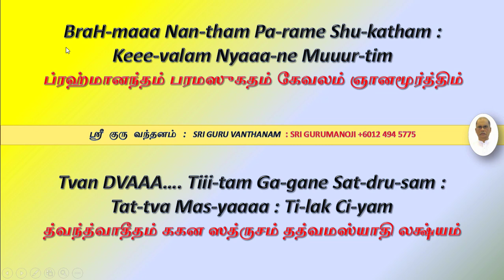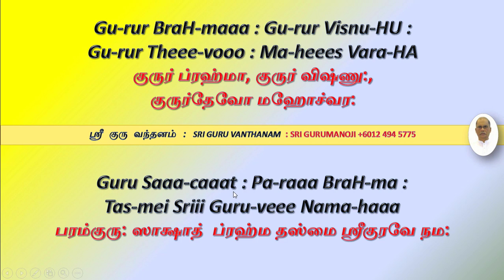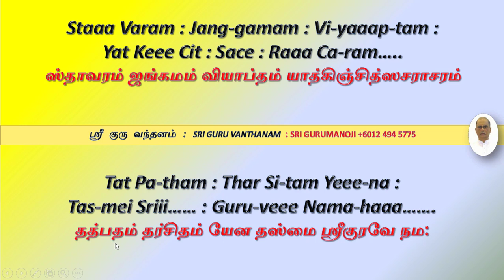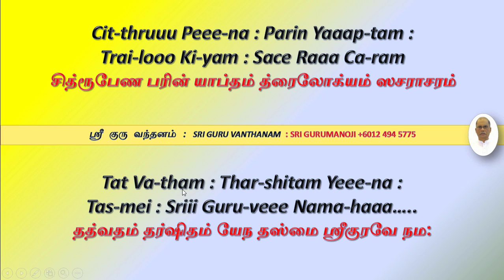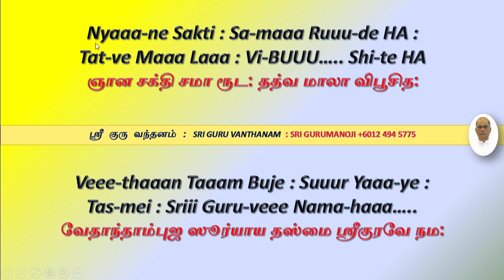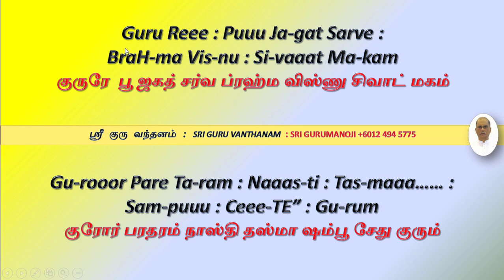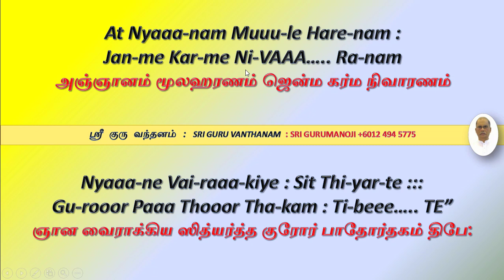ஸ்ரீ குரு வந்தனம் : SRI GURU VANTHANAM Lord Dakchinamoorthy Stootram by SPB